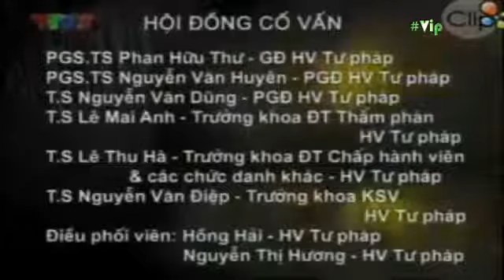Toà tuyên án vị đắng của ma tuý. Văn phòng luật sư Gia Đình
ĐOÀN LUẬT SƯ TP.HCM - VPLS GIA ĐÌNH – HÃNG LUẬT UY TÍN VÀ CHUYÊN NGHIỆP

1. Luật sư Gia Đình tổng hợp nhiều đội ngũ luật sư giỏi, luật gia, thạc sỹ, Công an về hưu, chuyên viên, cộng tác viên có trình độ cao, năng lực chuyên môn giỏi, có kinh nghiệm, kiến thức hiểu biết rộng, kỹ năng tư vấn chuyên nghiệp, đặc biệt có trách nhiệm và đạo đức trong nghề nghiệp. Luật sư Gia Đình đang mở rộng và luôn nỗ lực hoàn thiện nhiều loại hình dịch vụ đa dạng trong khu vực, trong nước và trên thế giới nhằm mang lại cho khách hàng của mình những dịch vụ tư vấn hoàn hảo nhất.
2. Ngoài ra, Luật sư Trần Minh Hùng Trưởng văn phòng luật sư Gia Đình với nhiều năm kinh nghiệm trong lĩnh vực hỗ trợ và tư vấn pháp luật miễn phí trên Đài tiếng nói Bình Dương, Đài truyền hình Bình Dương, Tư vấn Pháp luật trên Đài tiếng nói Việt Nam– trả lời báo Pháp luật TP.HCM, Báo đời sống và pháp luật, Báo đời sống tuổi trẻ, báo gia đình Việt Nam, báo tin tức, infonet, soha, kênh 14, kênh 13, Một thế giới, Các tạp chí như Tiếp Thị Gia Đình… luôn mang lại sự an tâm hài lòng từ khách hàng
3. Luật sư Gia đình. Tư vấn luật thường xuyên cho doanh nghiệp
4. Luật sư Gia đình. Tư vấn luật, công chứng mua bán nhà, đất, xe, ủy quyền luật sư, giám định pháp y tâm thần, tư vấn và soạn thảo hợp đồng, Tư vấn hôn nhân gia đình, tư vấn nhà đất, tư vấn luật hình sự, tư vấn luật dân sự, tư vấn đầu tư, thương mại, lao động, kinh tế, hành chính, lao động, tranh tụng tòa án, sở hữu trí tuệ, công chứng nhà đất, dịch thuật, hoàn công, giấy phép xây dựng, tư van luat so huu tri tuệ, luat su, luat su gioi, lua su uy tin…
5. Luật sư Gia đình. Tư vấn luật miễn phí cho người nghèo, diện chính sách
6. – Tư vấn tham gia bào chữa tại toà án nhân dân;
7. - Tư vấn doanh nghiệp: Thành lập mới, chia tách, sáp nhập, giải thể, thay đổi nội dung đăng kí kinh doanh;
8. - Tư vấn luật, tư vấn đầu tư;
9. - Tư vấn đầu tư trong nước và nước ngoài;
10. - Tư vấn luật thường xuyên cho các tổ chức, cá nhân trong các quan hệ luật pháp về doanh nghiệp; lao động; thương mại; dân sự; hôn nhân gia đình;
11. - Xin cấp phép thành lập trung tâm đào tạo ngoại ngữ, tin học, trường mầm non;…
12. - Cử luật sư bào chữa hoặc làm đại diện bảo vệ quyền và lợi ích hợp pháp cho khách hàng trong các vụ việc;
13. - Lập dự án, lập hồ sơ xin thuê đất, ưu đãi đầu tư;
14. - Vay vốn ngân hàng; đáo nợ; dịch vụ kế toán và báo cáo thuế doanh nghiệp;
15. - Nhận ủy quyền, đại diện truy thu nợ quá hạn, nợ khó đòi;
16. - Nhận tra cứu và đăng ký bảo hộ nhãn hiệu, kiểu dáng công nghiệp, sáng chế;...
17. - Soạn thảo đơn từ, hợp đồng, di chúc;
18. - Tư vấn Giám định pháp y tâm thần.
19. - Soạn thảo hợp đồng, đàm phán kí kết hợp đồng, đại diện giải quyết tranh chấp;
20. - Dịch thuật dấu tư pháp quận: ANH, HOA, HÀN QUỐC, NHẬT
21. - Các dịch vụ pháp lý khác...
ĐOÀN LUẬT SƯ TP.HCM – VPLS GIA ĐÌNH
Địa chỉ:
402A Nguyễn Văn Luông, Phường 12, Quận 6, TP. HCM (bên cạnh Phòng công chứng số 7).
68/147 Trần Quang Khải, phường Tân Định, quận 1, TP.HCM (vào hẻm bên cạnh trường tiểu học Trần Quang Khải tới Trung tâm sinh hoạt khu phố 5, rẽ trái đi thẳng)
Luật sư Trần Minh Hùng - ĐT: 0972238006